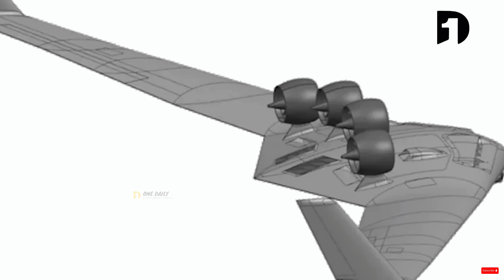XRQ-73 SHEPARD: 'Mad Scientists' at DARPA Build New Stealth Spy Drone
In an era of intense competition between the US and its adversaries, especially China, ambitious programs like XRQ-73 SHEPARD promise to provide new capabilities necessary to prevail in future large-scale conflicts. At the same time, they enhance the overall deterrence of the US military and might help prevent conflict entirel